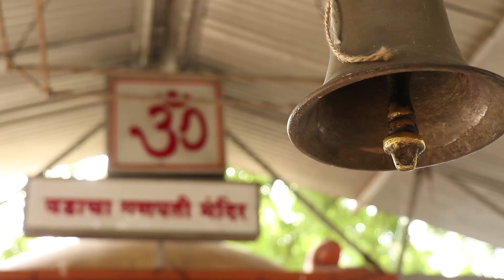Aaradhya - Swarup Vidhatyache | Ep 08 Wadacha Ganapati | Web Series | Malhar Productions Pvt Ltd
PUNE a city rich with a heritage and traditional prosperity.There are many such Heritage old Ganpati Temples in Pune, which are less known to people. Malhar Productions Pvt.Ltd has taken up an initiative to bring this temples in light before the world.
In this episode, we will explore history of "Wadacha Ganapati".

The temple was built on Phule Jamin, so the Ganapati was named as Phule Ganapati. In front of the temple, there is an old banyan tree which is called Wad in Marathi. Later, because of this banyan (Wad) tree, the ganapati was famous by the name Wadacha Ganapati.